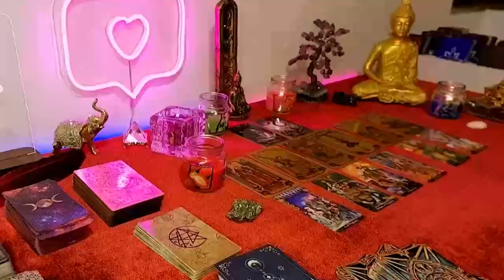SAGITTARIUS👋🏼 SOMEONE HAS FALLEN HARD FOR YOU & WANTS TO KNOW IF YOU FEEL THE SAME!! SEPT 2024 TAROT